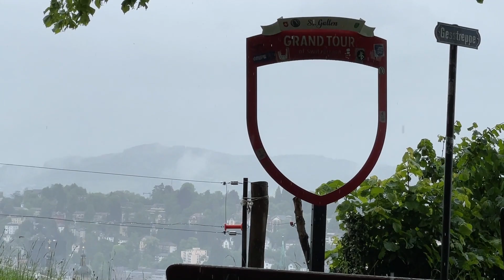Wouldn’t it be purifying to enjoy a quiet rainy-day hike together?